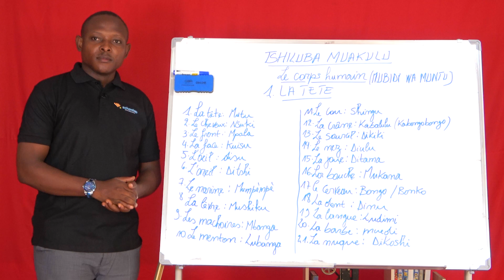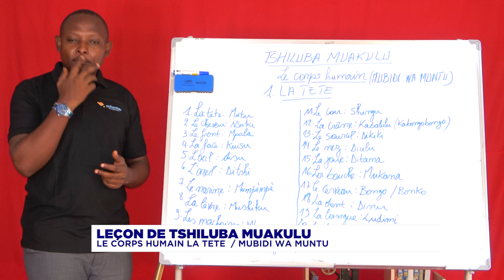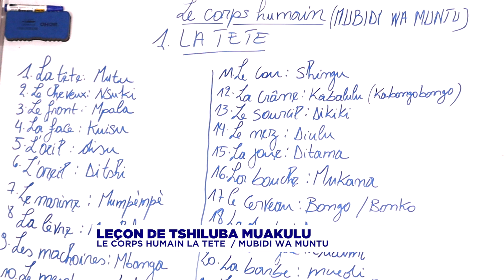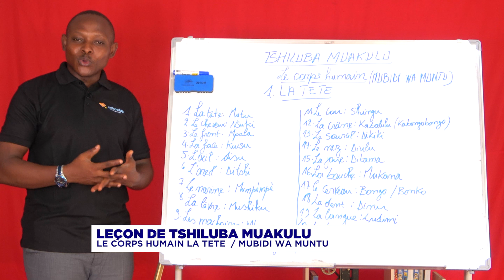LECON 9: LE CORPS HUMAIN ET SES PARTIES (LA TETE) EN TSHILUBA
Schoolap vous propose des cours d'apprentissage du Tshiluba sur cette chaîne.
Apprenez dès maintenant à parler le tshiluba en vous abonnant sur notre chaîne pour ne pas rater de nouveaux chapitres, de nouvelles leçons.